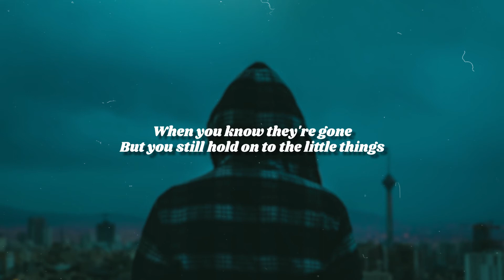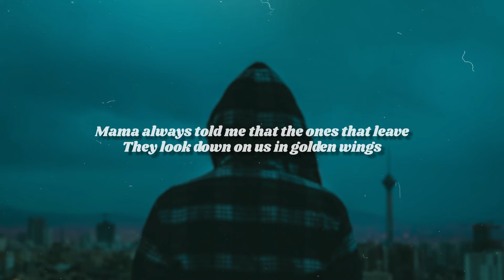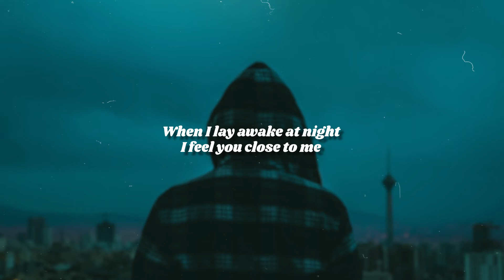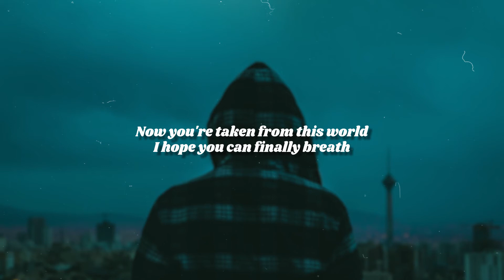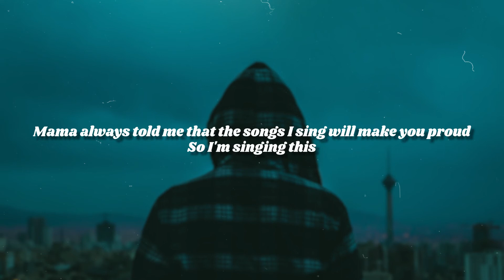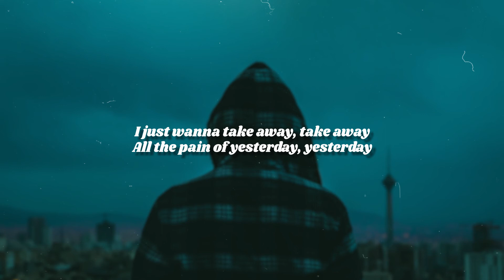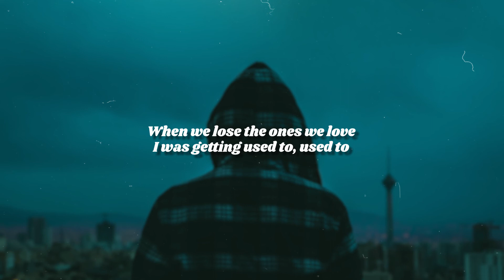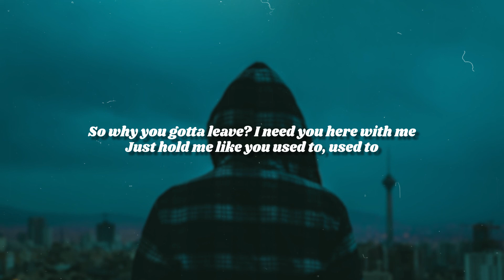Zoe Wees - Hold Me Like You Used To (Lyrics)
Zoe Wees - Hold Me Like You Used To (Lyrics) presented by the afterparty project